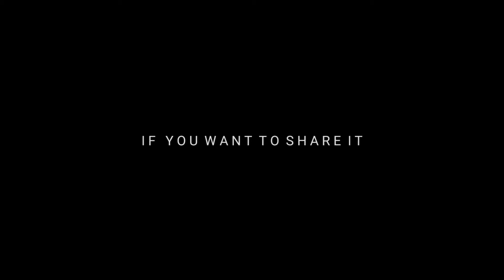Kaun Disa Mein Leke Chala Re Batohiya 8D Audio Nadiya Ke Paar 3D Surrounded Song HQ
3D audio effects are a group of sound effects that manipulate the sound produced by stereo speakers, surround-sound speakers, speaker-arrays, or headphones. This frequently involves the virtual placement of sound sources anywhere in three-dimensional space, including behind, above or below the listener
3-D audio (processing) is the spatial domain convolution of sound waves using Head-related transfer functions. It is the phenomenon of transforming sound waves (using head-related transfer function or HRTF filters and cross talk cancellation techniques) to mimic natural sounds waves, which emanate from a point in a 3-D space. It allows trickery of the brain using the ears and auditory nerves, pretending to place different sounds in different 3-D locations upon hearing the sounds, even though the sounds may just be produced from just 2 speakers (dissimilar to surround sound)
8d audio 9d audio 10d audio